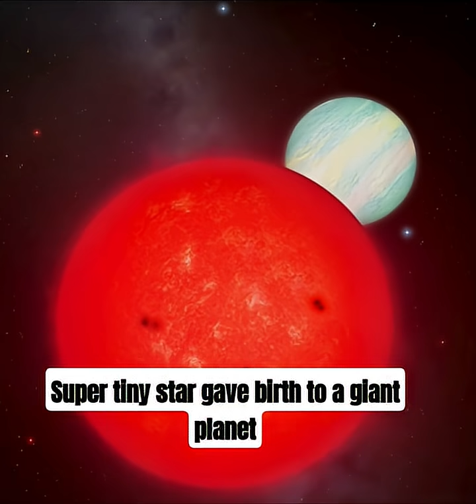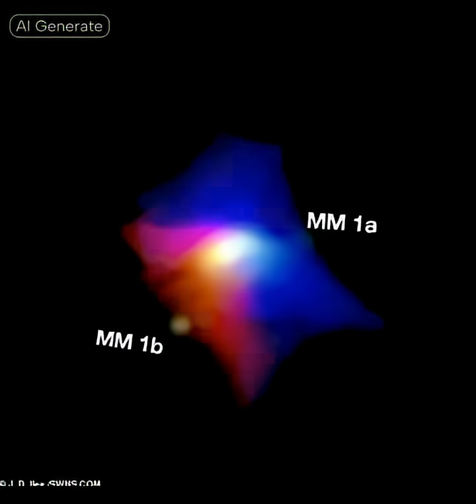Tiny Star Gave Birth to a Giant Planet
A Super-Tiny Star Gave Birth